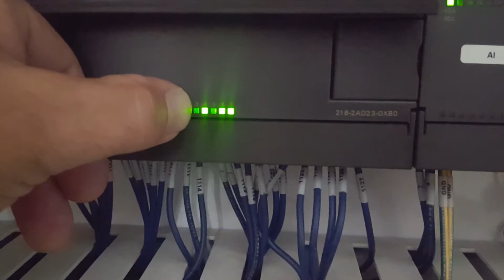Strapper- PE input lights